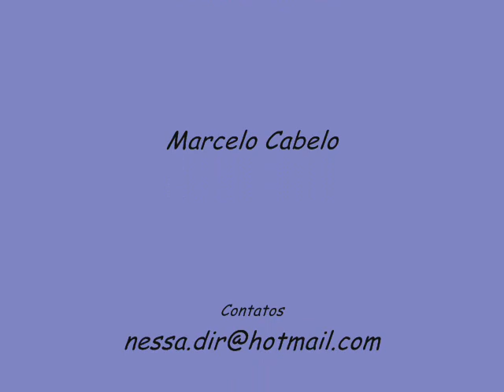frescobol praia do diado 2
Continuação do frescobol na Praia do Diabo com Vanessinha com o joelho ferrado e Marcelo Cabelo.
Vale o jogo!